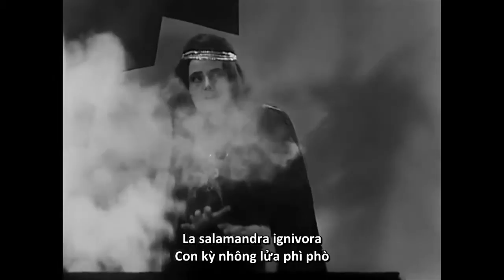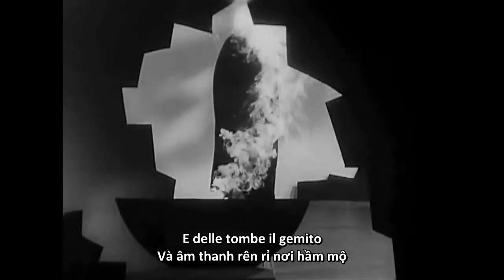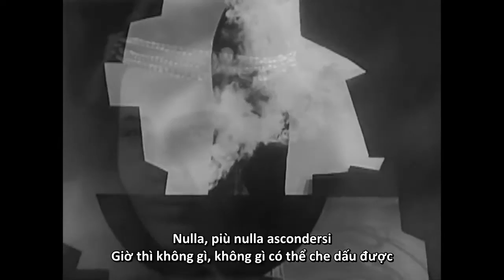[Irene Bogachyova] Re dell'abisso, affrettati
Aria Ulrica: Re dell'abisso, affrettati
Opera Un Ballo in Maschera
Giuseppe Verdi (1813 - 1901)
Irene Bogachyova (mezzo-soprano)
Edouard Grikurov (conductor)
Leningrad Philharmonic Orchestra
Bản dịch tiếng Việt: nhaccodien.info
Fanpage: